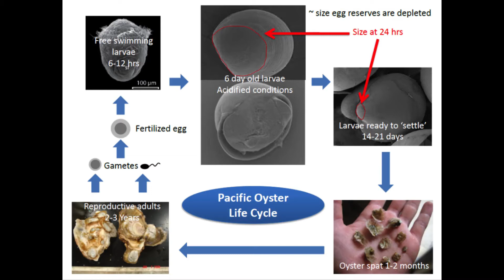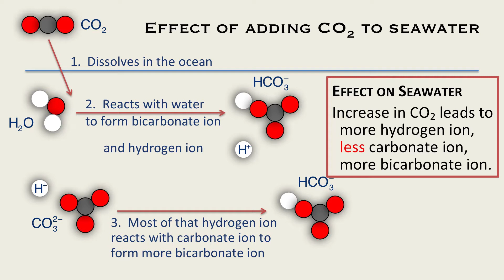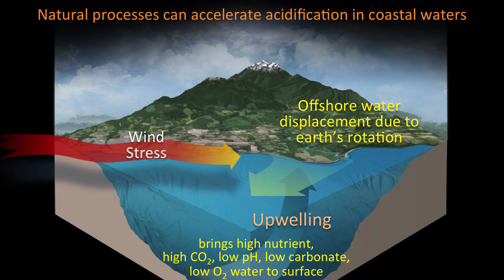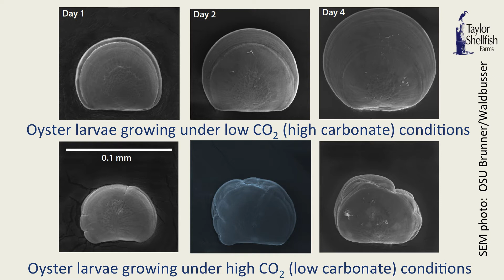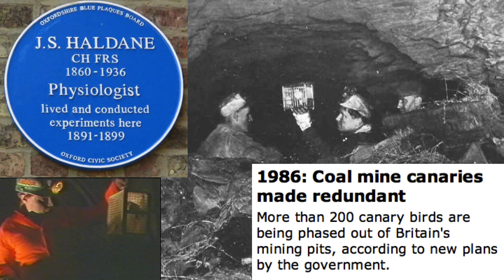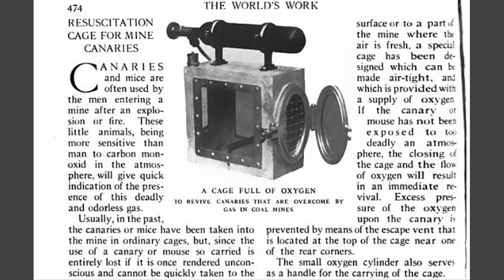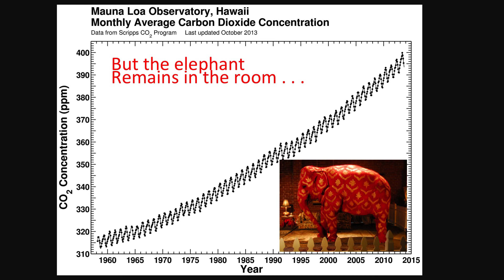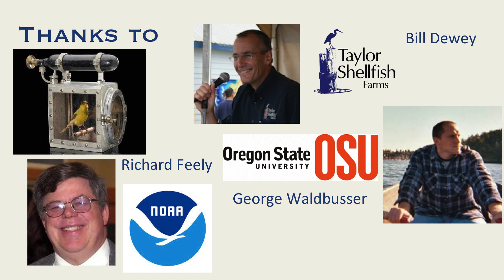Baby oysters, the canary of the oceans: Andrew Dickson at TEDxAmericasFinestCity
Andrew Dickson is a leading expert in seawater pH, whose research activities are focused on improving our understanding of the carbon dioxide system in seawater, with a current emphasis on the effects of ocean acidification.

He's currently on The Wendy Schmidt Ocean Health XPRIZE Council; a $1.5 million competition that challenges individuals and teams around the world to build and demonstrate advanced pH sensor technology that will allow us to stem the tide of this chemical imbalance, and return our oceans and sea life to a state of prolonged health.

Since the 1990s, Andrew has played a key role in improving measurements of oceanic CO2 system properties, and leads a program to prepare, certify, and distribute CO2 reference materials to the world's marine scientists.

Dickson's research focuses on improving the understanding of the chemistry of carbon dioxide in seawater and upper-ocean biogeochemistry, with a current emphasis on the effects of ocean acidification. He has played a key role in developing quality control standards for oceanic carbon dioxide measurements and leads a program to prepare, certify, and distribute CO2 reference materials to the world's marine scientists.

Born in Nairobi, Kenya, on May 14, 1953, Dickson received a B.Sc. degree from the University of Liverpool in 1974, and a Ph.D. from there in 1978. Prior to joining Scripps, Dickson served as a postdoctoral research associate at the Marine Biological Association Laboratory in Plymouth, England and as a postdoctoral associate in the University of Florida, Department of Chemistry. He joined Scripps as an assistant research chemist in 1983, became an associate research chemist in 1991 and a professor-in-residence of marine chemistry in 2006.

He is also part of a multi-institutional collaboration to study the dissolution of biogenic calcium carbonate that is linked to observed acidification of the world's oceans. Dickson is a member of the OceanSITES Data Management Team and the PICES Section on Carbon and Climate. He has served as editor or as an editorial board member of several journals, including most recently Journal of Geophysical Research,
Oceans.

Dickson lives in San Diego with his family.